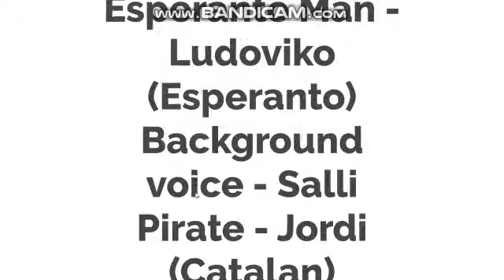Back to the 2000s Nostalgia Part 2 (FINAL PART)